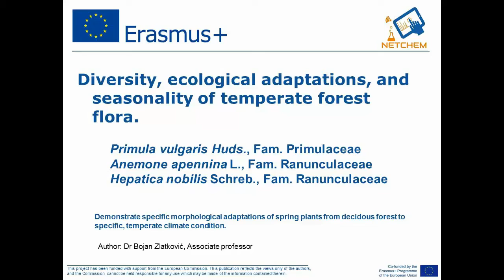P1 13 Primula vulgaris Anemone apennina Hepatica nobilis